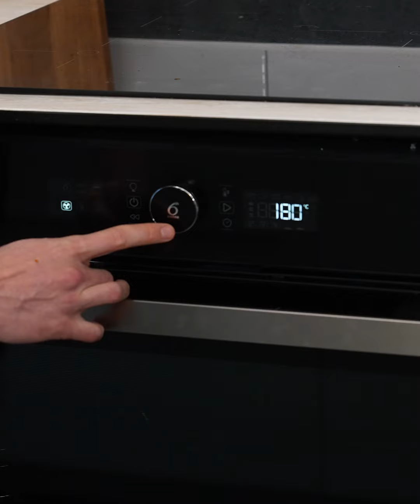Carottes rôties sauce sésame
Carottes rôties sauce sésame, une recette originale et pleine de saveurs à découvrir sur CuisineAZ ! 🥕🍯

Envie de changer de la traditionnelle purée de carottes ? Ces carottes rôties sauce sésame vont vous surprendre et régaler vos papilles. Avec leur sauce onctueuse au sésame, elles apporteront une touche d'exotisme à votre repas. 😋👌

Suivez notre vidéo pas à pas pour apprendre à réaliser cette recette facile et délicieuse. Les carottes rôties sauce sésame sont parfaites en accompagnement d'un plat principal ou en entrée pour épater vos convives. Alors, à vos fourneaux et laissez-vous tenter par cette explosion de saveurs ! 🎥🥗